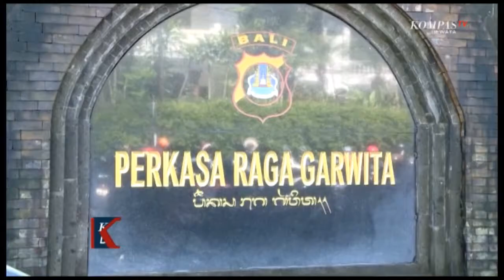Vaksinasi 1.726 BABINKAMTIBMAS POLDA Bali,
Denpasar, KOMPASTV - Pemberian vaksinasi pertama untuk anggota babinkamtibmas di lingkungan polda bali dilaksanakan di gedung perkasa raga garwita (prg) polda bali , dan di rumah sakit bhayangkara denpasar . 200 BABINKAMTIBMAS melaksanakan vaksinasi ini , senin pagi .

Pelaksanaan vaksinasi di lingkungan polda bali ini dibagi menjadi dua tahap / yakni 2.500 vaksin pada tahap pertama , dan 2.500 vaksin di tahap kedua . Pada tahap pertama ini pemberian vaksin dilakukan kepada garda terdepan dari polda bali , yang bertugas melayani masyarakat , seperti BABINKAMTIBMAS . Total ada 1.726 babinkamtibmas yang akan divaksinasi .

kapolda BALI IRJEN POL Drs. Putu Jayandanu Putra menegaskan , meski telah divaksin , seluruh anggota kepolian tetap harus menerapkan protokol kesehatan covid-19 secara disiplin . Pihaknya juga berharap program vaksinasi ini dapat menurunkan angka kasus covid-19 di bali.

Selain BABINKAMTIBMAS , vaksin selanjutnya akan diberikan kepada jajaran anggota kepolisian polda bali lainnya secara bertahap , sesuai dengan distribusi vaksin ke pulau bali . Total terdapat 13 ribu anggota kepolisian polda bali yang akan menerima vaksin secara bertahap .